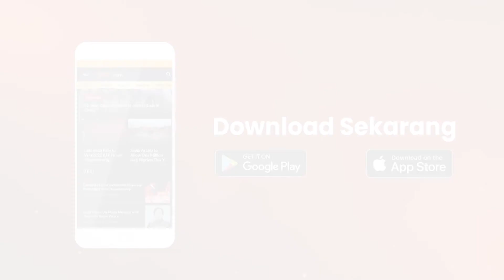Sandiaga Uno Perkenalkan SuperMom, Aplikasi untuk Pembanding Harga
Kementerian Pariwisata dan Perekonomian Kreatif berkomitmen mengembangkan ekosistem ekonomi digital kreatif sebagai pilar utama ekonomi bangsa. Menparekraf RI, Sandiaga Uno mengenalkan aplikasi pembanding harga bernama SuperMom.

BACA JUGA:
Ini Kalimat Lengkap Sebut Tsamara Amany Bau Gurun Pasir & Kadrun, Keterlaluan!